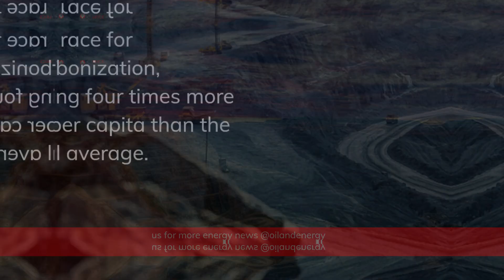Australia's Billionaires Spearhead Decarbonization Efforts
Private interests boost Australia's green energy transition as lithium demand soars. Billionaires like Cannon-Brookes and Musk pledge billions, Tesla's batteries provide energy storage for renewables. Lithium production to double, set to be as lucrative as coal exports in 5 years.